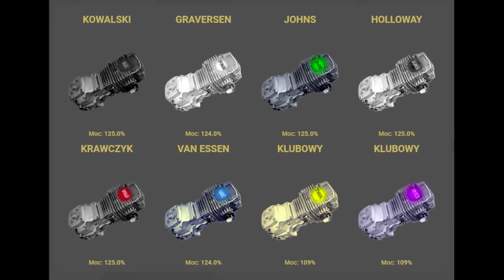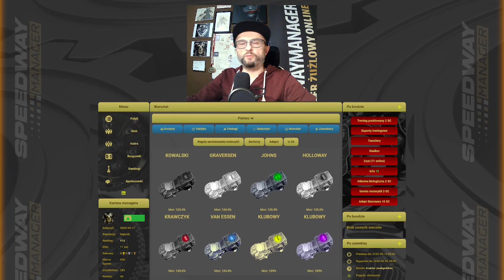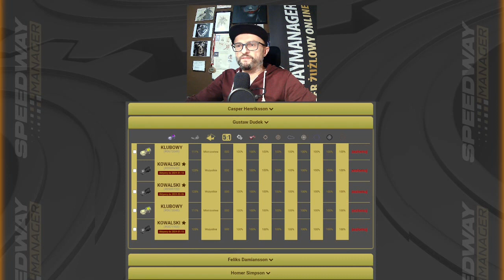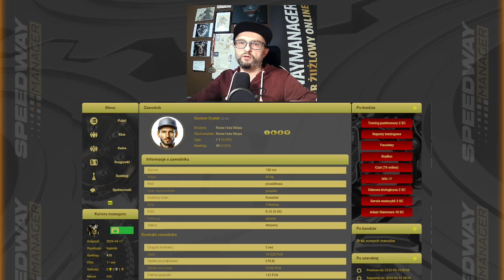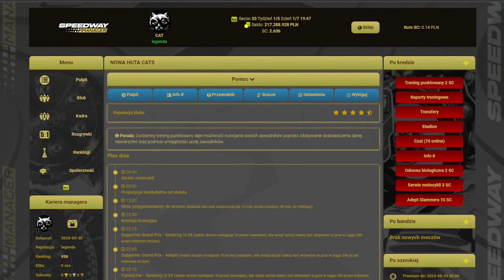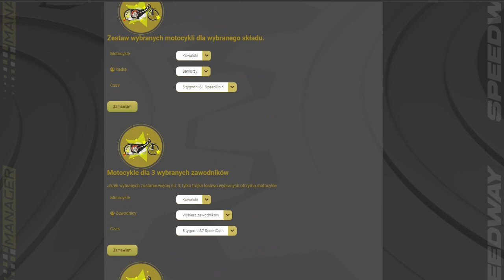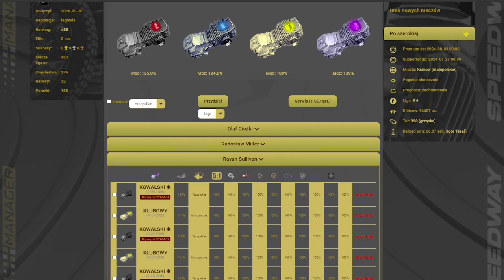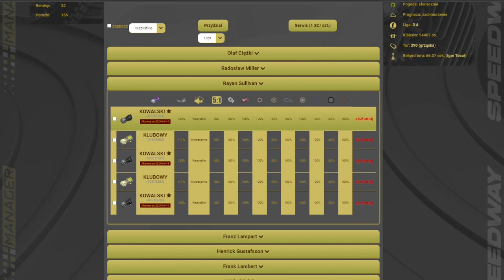SM akademia | warsztat - tunerzy - silniki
✅ Tym razem w Akademii Speedway Manager, zaprasza na odcinek w którym przybliżymy zmianę jaką wdrożyliśmy do gry, czyli Tunerzy oraz ich silniki.